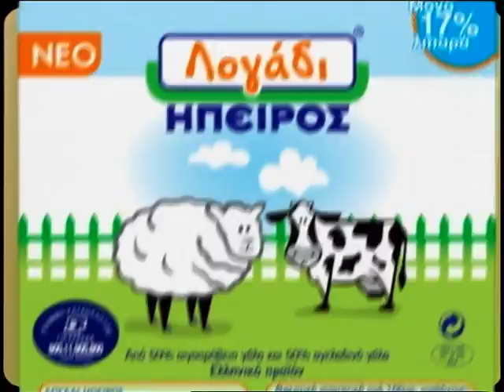ANDREAS KONSTANTINIDIS TV SPOT ΛΟΓΑΔΙ ΤΥΡΙ 2007 VTS_01_1.VOB